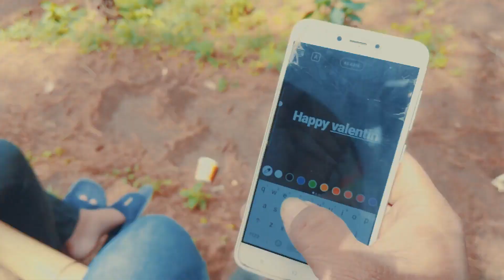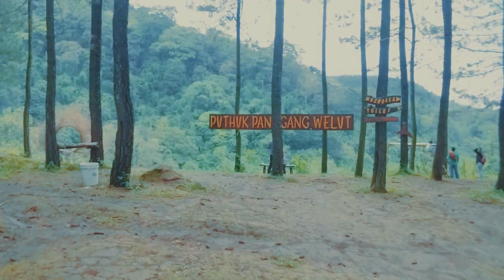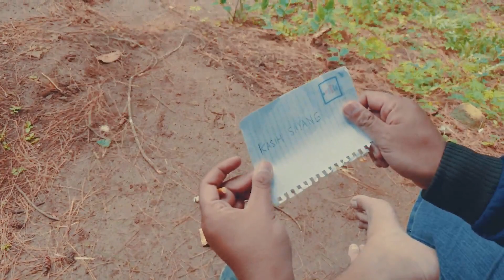VALENTINE | Sudut Pandang Valentine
ada yang merayakan hari valentine, ada yang melewatkannya biasa saja, ada juga yang "anti" terhadap hari valentine.

kamu yang mana?